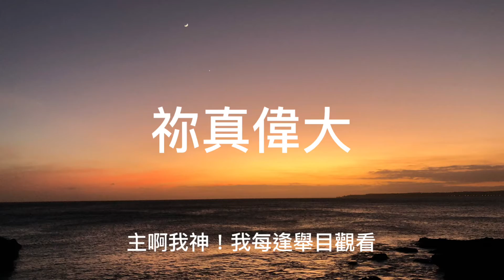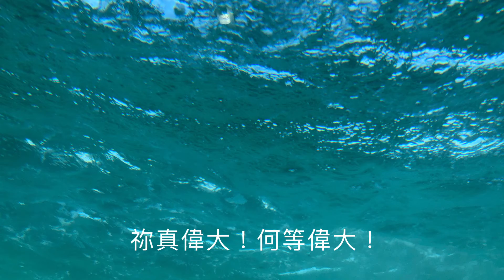心園拾影 你曾到過海的深處嗎？